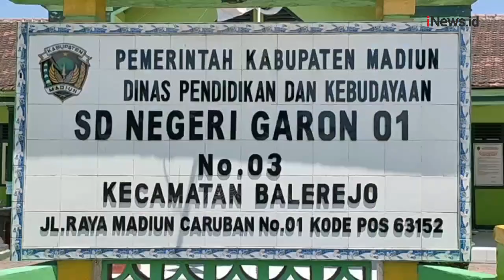Kebanggaan Warga Madiun, Begini Masa Kecil Calon Tunggal Panglima TNI Yudo Margono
Di rumah inilah calon Panglima TNI Laksamana Yudo Margono tumbuh. Yudo menghabiskan masa kecil di Desa Garon Kecamatan Balerejo, Madiun.

Android: inews.id/android
iPhone: inews.id/ios